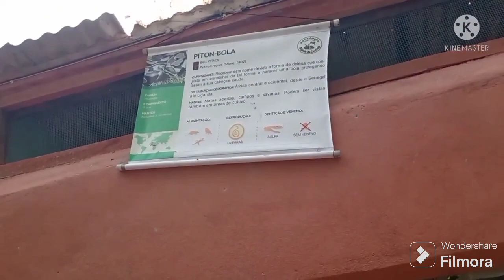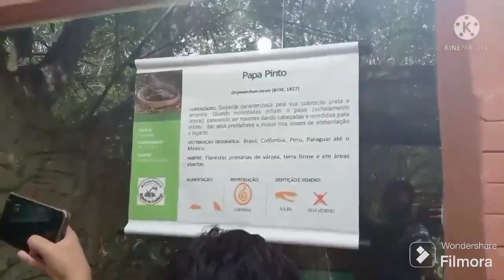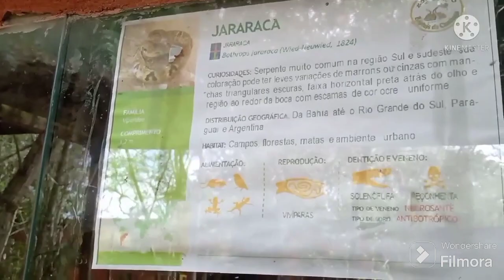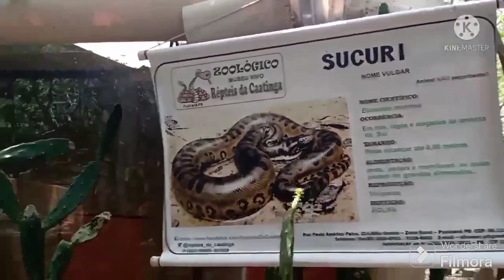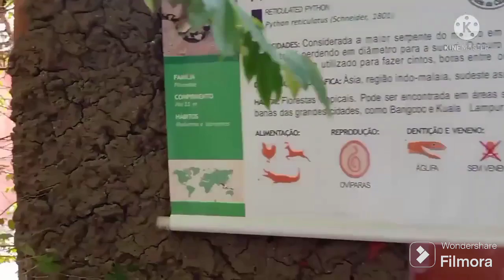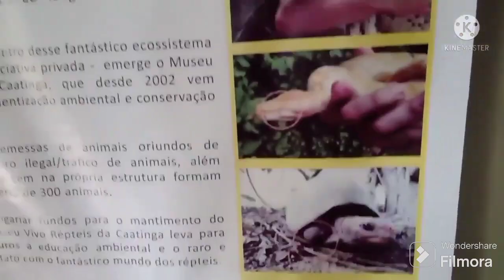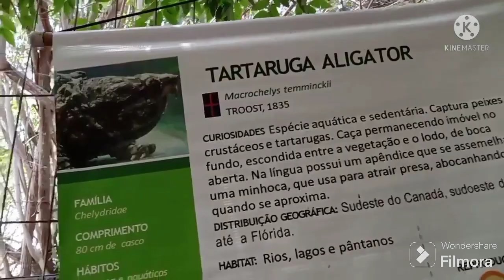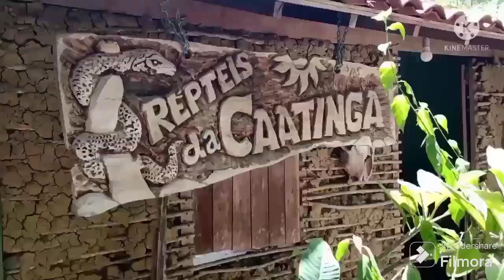CAMPINA GRANDE MUSEU RÉPTEIS DA CAATINGA | FATOS E OPINIÕES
Visitando o Museu Répteis da Caatinga em Campina Grande.
No vídeo de hoje do canal "Fatos e Opiniões", levamos você para uma fascinante visita ao Museu Répteis da Caatinga, localizado em Campina Grande. Descubra as incríveis espécies de répteis que habitam essa região única do Brasil e aprenda sobre a importância da conservação desse ecossistema.

Acompanhe nossa jornada enquanto exploramos as diversas exposições e conhecemos mais sobre a biodiversidade da Caatinga. Vamos conversar com especialistas que nos contarão curiosidades e fatos surpreendentes sobre esses animais incríveis. Veja de perto serpentes, lagartos, tartarugas e outros répteis que fazem parte desse rico bioma.

Prepare-se para uma experiência educativa e emocionante, que certamente aumentará sua admiração pela natureza e pela importância da preservação ambiental. Não perca essa visita guiada exclusiva!

Destaques do vídeo:
- Tour pelo Museu Répteis da Caatinga
- Entrevistas com biólogos e especialistas
- Informações sobre a fauna da Caatinga
- A importância da conservação ambiental

Deixe seu comentário, curta e compartilhe para que mais pessoas possam conhecer esse incrível museu.